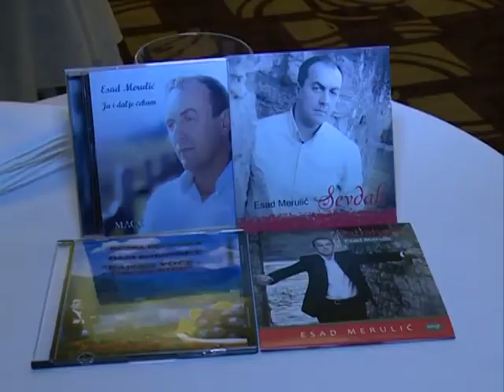Promocija CD-a. "Ja i dalje cekam" Esada Merulica (2014)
No­vi CD Esa­da Me­ru­li­ća pod na­zi­vom "Ja i da­lje če­kam" ko­nač­no je ugle­dao svje­tlost da­na, u iz­da­nju Mu­zič­ke Aso­ci­ja­ci­je Cr­ne Go­re. Pro­je­kat ovog iz­u­zet­no uspje­šnog mu­zi­ča­ra iz­vor­ne mu­zi­ke na ovim pro­sto­ri­ma fi­na­sij­ski je po­dr­žao i Fond za za­šti­tu ma­njin­skih pra­va u Cr­noj Go­ri, a sni­man je u mu­zič­kom stu­di­ju Dre­še­vić u Pod­go­ri­ci. Na al­bu­mu se na­la­zi osam pje­sa­ma, a mu­zi­ku osim Me­ru­li­ća pot­pi­su­ju i Mir­sad Ser­ha­tlić i Slo­bo­dan Bu­če­vac, tek­sto­ve Ru­ždi­ja Kru­pa i Aj­din Ra­kić dok je za aran­žma­ne i pro­duk­ci­ju bio za­du­žen Se­nad Dre­še­vić.

"Na ovom al­bu­mu se na­la­zi pet autor­skih kom­po­zi­ci­ja i tri iz­vor­ne ob­ra­de, me­đu ko­ji­ma je i pod­go­rič­ka pje­sma "Mi­li­ca jed­na u maj­ke". I ovo­ga pu­ta je sev­dah mo­tiv, a no­ve kom­po­zi­ci­je i po­seb­no aran­žma­ni ovaj CD pri­bli­ža­va­ju ši­rem slu­ša­lač­kom audi­to­ri­ju­mu", ka­že Me­ru­lić. Promocija je odrzana u hotelu Ramada u Podgorici, 05. maja 2014. Gosca je bila solistkinja Nina Strugar.